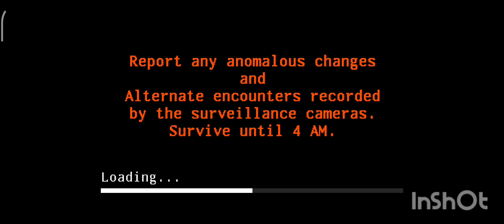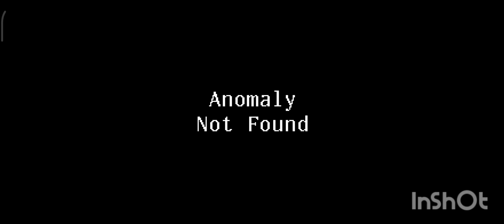I caught ghost on cctv ||zissu gamer